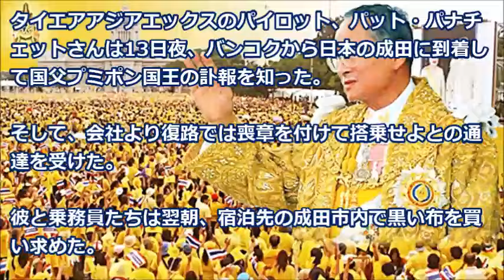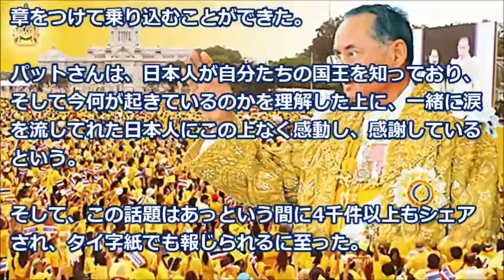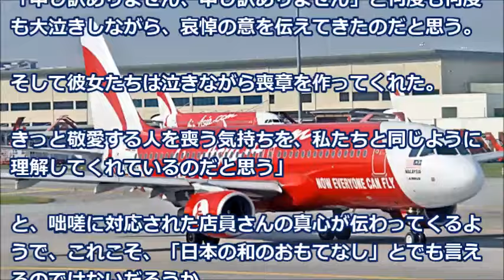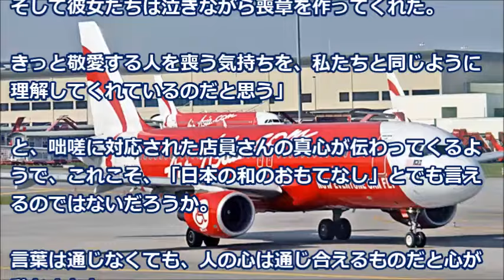【感動秘話】プミポン国王のタイと日本との親日の絆「店員さんの咄嗟の対応にタイ全土が感動」【和のおもてなし】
今、とても注目されてるのは、タイ人パイロットが「成田空港で感激することがあった…」とのフェイスブックでの投稿です。
今や、タイ人の間で拡散中で、タイ全土に感動を呼び起こしているエピソードです